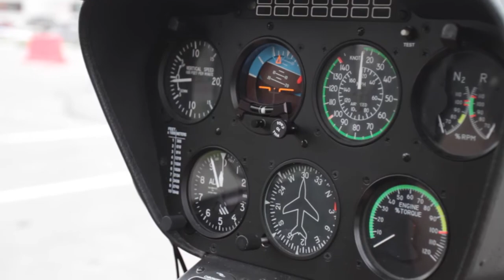Sakhalin TV: Вертолет или до Зеландии и обратно